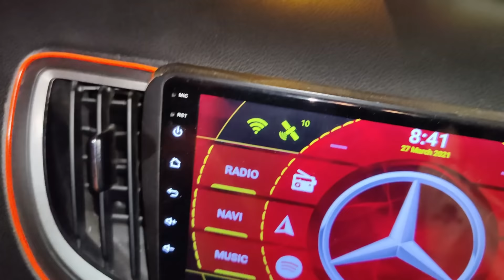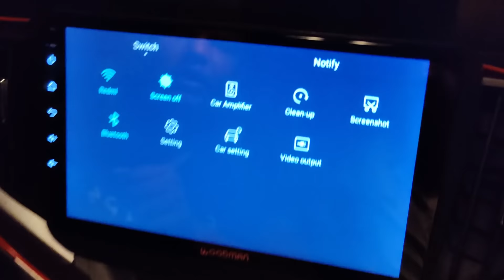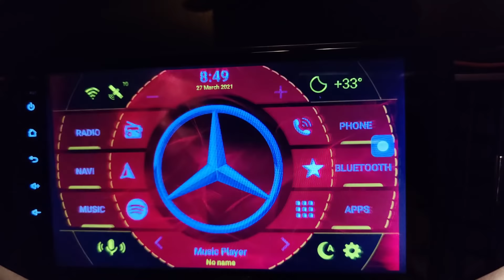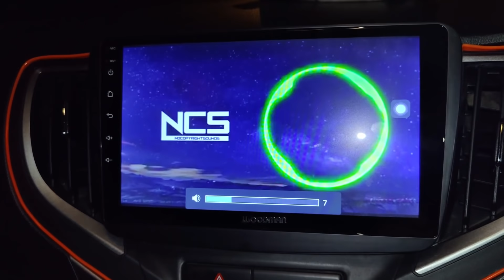Infotainment System Review|WOODMAN|baleno car display|BIG B|Display Review 9" inch HD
This is the review of the Woodman Display which i've Fitted on my Baleno facelift model it comes with Baleno frame and it completely coupler to coupler fitting there is no need to cut any wire while fitting so it is completey harmless for your car warranty.